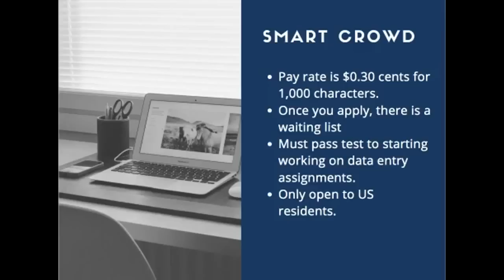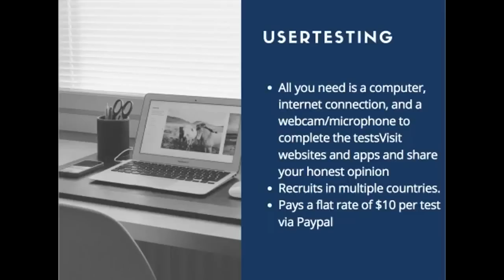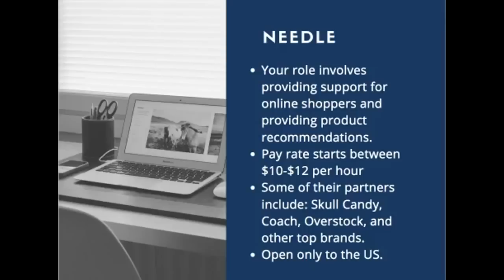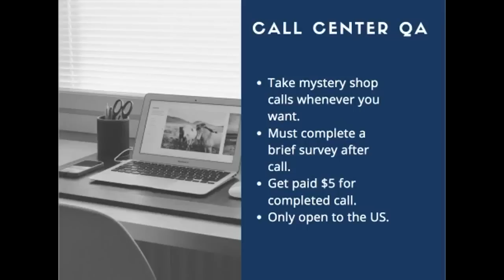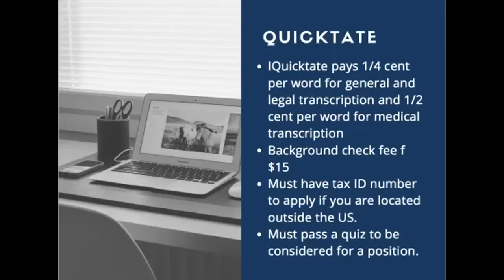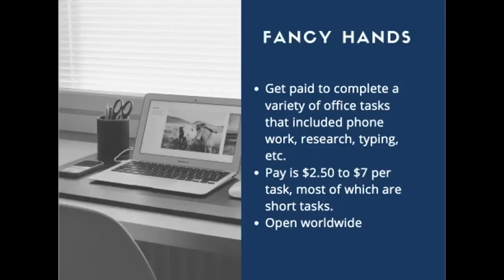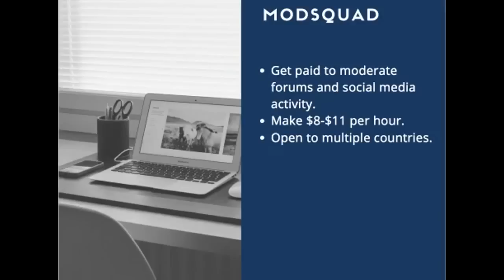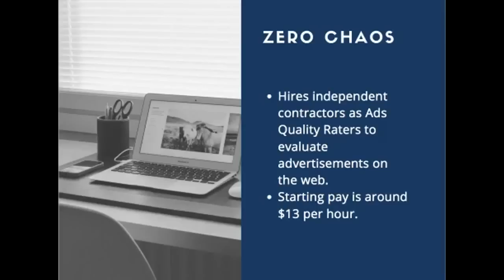Get Paid To Work from Home Part-Time - 99+ Companies To Check Out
Looking for a part-time work from home job? In today's video, you will learn about various companies that pay you to work at home part-time.

SmartCrowd ( US)
Scribie (Worlwide)
Allegis Transcription (Worldwide)
Quicktate ( Worldwide)

Go Fluent ( Worldwide)e
I Tutor Group ( Worldwide)

UserTesting
Userlytics
Enroll

Needle (US)
The Chat Shop (US)

PHONE MYSTERY SHOPPING PART-TIME JOBS
Call Center QA
Intelichek

Quicktate (Worldwide)
Transcribe Me ( Worldwide)
Babbletype (Worldwide)

Fancy Hands ( US)

CUSTOMER PART-TIME WORK FROM HOME JOBS
Liveops ( US)
Nexus OP ( US)
ACD Direct

MODERATOR PART-TIME WORK FROM HOME JOBS
Modsquad ( Worldwide)

SEARCH ENGINE PART-TIME JOBS
Appen Butler Hill
Zero Chaos